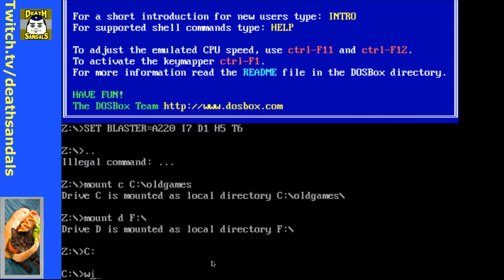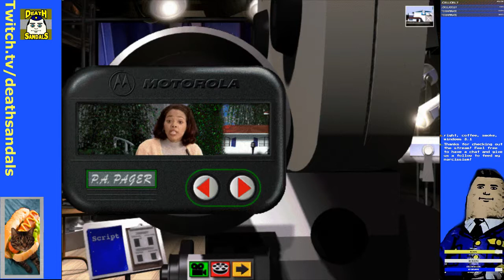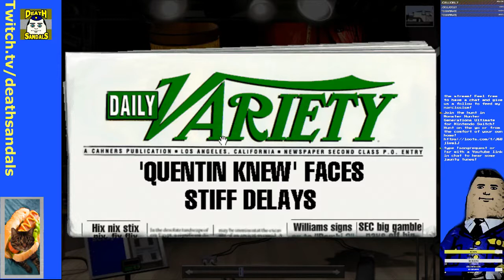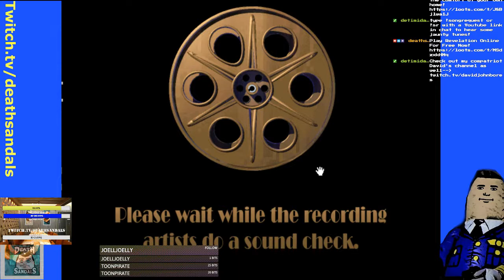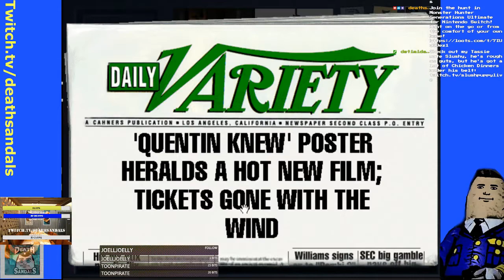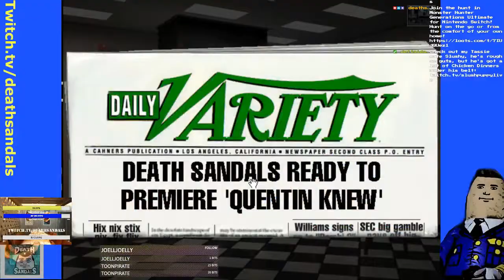Steven Spielberg's Director's Chair (Windows 3.1): More like Ready, Player Fun!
So I found an old game where you get to make your own movie with Steven Spielberg.  Can I have some money now?